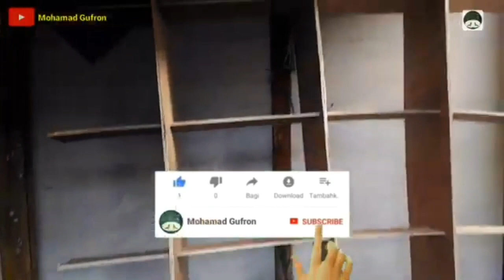Cara buat tangkringan merpati pos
Cara buat tangkringan merpati pos simpel dan mudah